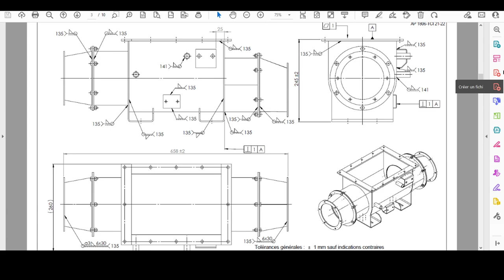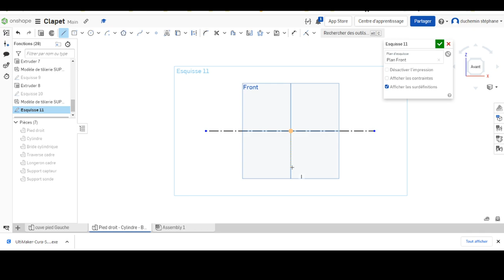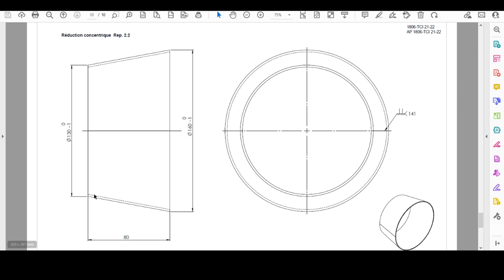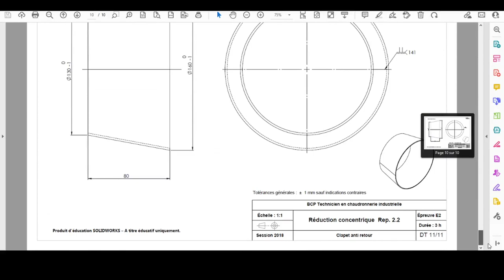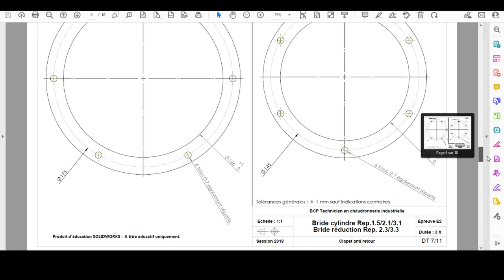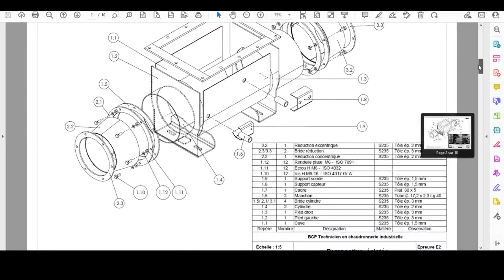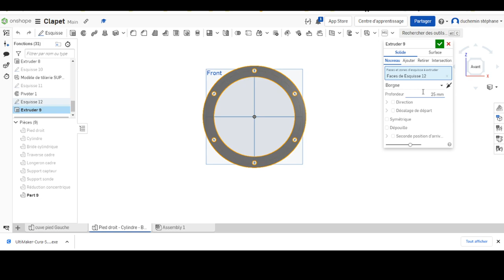clapet 8 réduction concentrique bride réduction